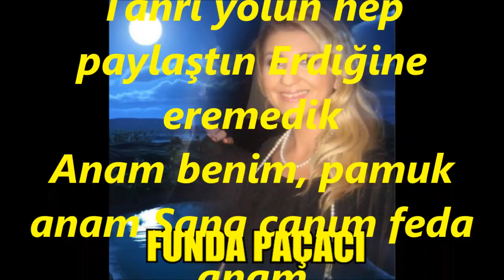Funda PAÇACI-Bütün Derdi Kederi (Güzel Anam) (HİCAZ)R.G.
SOLİST:
*FUNDA PAÇACI*
VİDEOYU YAPAN
*RECEP GAYRETLİ*
BESTE:  ZÜBEYDE ÖKTEM
GÜFTE:  ZÜBEYDE ÖKTEM
USUL:  SEMÂÎ
MAKAM:   HİCAZ
***GÜZEL ANAM***
Bütün derdi kederi Anam sarmış sarmalamış
Kendi derdi yetmez gibi Ellere de parçalanmış
Anam benim, pamuk anam Sana canım feda anam
Anam benim güzel anam Sen olmasan yaşayamam
İstediğin veremedik Belki mutlu edemedik
Tanrı yolun hep paylaştın Erdiğine eremedik
Üşüyorum gel sar beni Ellerinle okşa beni
Söylediğin ninnileri Ağıt yaptım dinle anam
Bayramları göremedim Ellerinden öpemedim
Elin nazın çektim anam Şu Gurbeti sevemedim